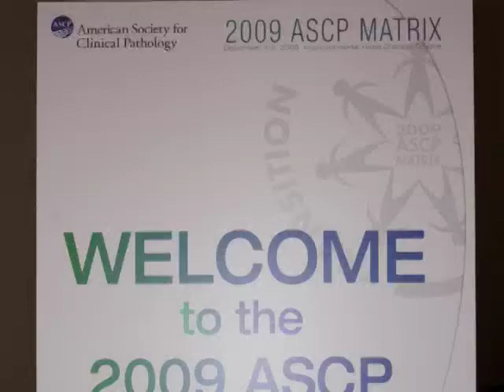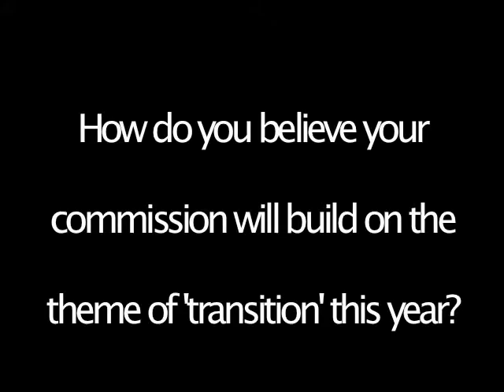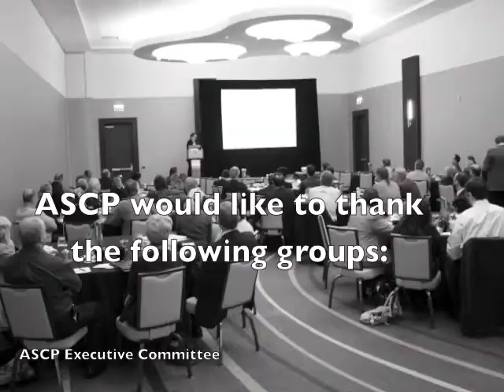2009 ASCP Matrix Meeting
ASCP Volunteers gathered together to outline organizational goals for the upcoming year and discuss transition during the annual Matrix Meeting.